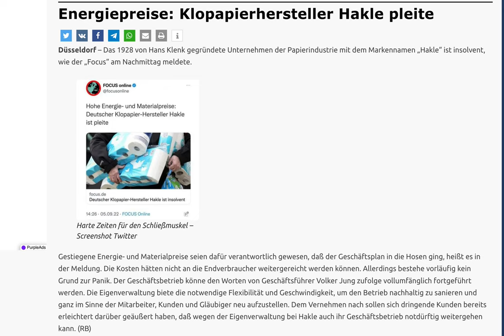Toilettenpapierhersteller Hakle ist insolvent.Die Grünen-Politik trägt Früchte.Russland-Bashing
Toilettenpapierhersteller Hakle ist insolvent Im Pandemiejahr 2020 hatte Hakle noch einen Jahresüberschuss von rund 650.000 Euro ausgewiesen. Nun schlittert der Toilettenpapierhersteller in die Insolvenz.  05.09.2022, 18.08 Uhr

Leere Toilettenpapierrolle: Hersteller Hakle muss saniert werden

Leere Toilettenpapierrolle: Hersteller Hakle muss saniert werden Foto: Daniel Karmann/ dpa

Der Düsseldorfer Hygienepapierhersteller Hakle GmbH ist zum Sanierungsfall geworden, Grund sind offenbar die stark gestiegenen Rohstoff- und Energiekosten. Das Unternehmen habe ein Insolvenzverfahren in Eigenverwaltung beantragt, sagte eine Sprecherin des Düsseldorfer Landgerichts. Die »massiv gestiegenen Kosten für Material- und Energiebeschaffung sowie der Transporte« hätten bislang nicht in hinreichendem Umfang an die Kunden im Lebensmitteleinzelhandel und den Drogeriesektor weitergegeben werden können, klagte das Unternehmen. Zuvor hatte die »Lebensmittel Zeitung« darüber berichtet.

    Angst vor dem Gaskollaps: Heizlüfter und Holzpellets sind das neue Klopapier Von Vicky Isabelle Bargel, Tobias Großekemper und Christine Keck
    Heizlüfter und Holzpellets sind das neue Klopapier
    Verdeckte Preiserhöhungen in den USA: So übertölpeln Hersteller ihre Kunden im Supermarkt Von Ines Zöttl, Washington
    So übertölpeln Hersteller ihre Kunden im Supermarkt
    Folgen von Russlands Angriffskrieg: »Wir müssen weiteres Hamstern verhindern« Ein Interview von Lina Verschwele
    »Wir müssen weiteres Hamstern verhindern«

Im Insolvenzverfahren soll der Geschäftsbetrieb des mittelständischen Unternehmens in vollem Umfang fortgeführt werden. »Die Eigenverwaltung bietet uns die notwendige Flexibilität und Geschwindigkeit, um unseren Betrieb nachhaltig zu sanieren«, sagte der Geschäftsführer Volker Jung. »Wir sind zuversichtlich, dass diese Neuaufstellung in dieser herausfordernden Lage einer als historisch zu bezeichnenden Energiekrise gelingt.« Es gehe um den Erhalt des Standortes und seiner Arbeitsplätze.
Löhne und Gehälter bis November gesichert

Es seien bereits erste Schritte zur Stabilisierung des Unternehmens eingeleitet worden, sagte Jung. Löhne und Gehälter seien durch das Insolvenzausfallgeld der Bundesagentur für Arbeit für die Monate September bis einschließlich November 2022 gesichert. Wichtige Kunden und Partner des Unternehmens hätten bereits ihre Unterstützung signalisiert. Bei dem Insolvenzverfahren in Eigenverwaltung bleibt die Geschäftsführung des Hygienepapierherstellers um Volker Jung weiter für das operative Geschäft zuständig. Dem Geschäftsführer wurde vom Amtsgericht der Restrukturierungsspezialist Jan-Philipp Hoos als vorläufiger Sachwalter zur Seite gestellt.

Im Geschäftsjahr 2020 hatte die Hakle GmbH nach dem im Bundesanzeiger veröffentlichten Jahresabschluss bei einem Umsatz von knapp 80 Millionen Euro noch einen Jahresüberschuss von rund 650.000 Euro ausgewiesen.